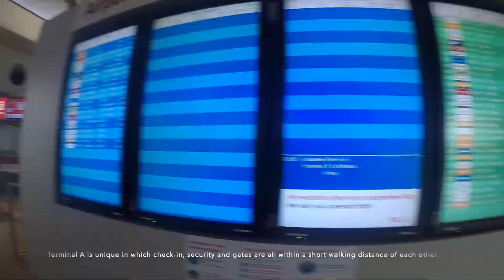Trip Report | British Airways | Berlin - London | Euro Traveller | Airbus A319-100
This video is about a full trip report from Berlin to London. I hope you are all safe and well during this ongoing COVID-19 pandemic.

Airline: British Airways
Aircraft: Airbus A319-100
Route: Berlin - London
Airports: Berlin Tegel "Otto Lilienthal" Airport (TXL/EDDT) - Heathrow Airport (LHR/EGLL)
Flight number: BA0987
Seat number: 13A
Cabin: Economy
Flight date: 10th August 2020
Filmed on: GoPro Hero 5 Black